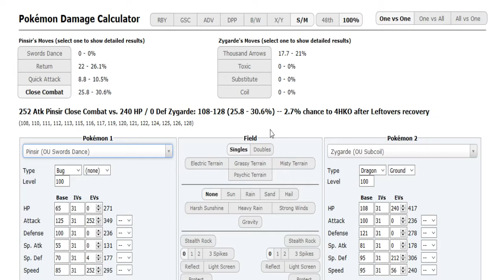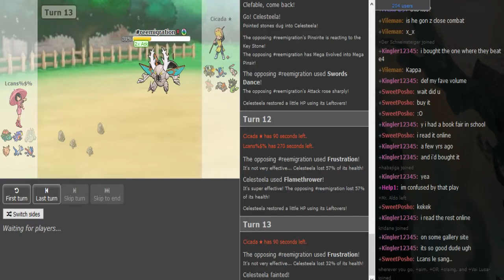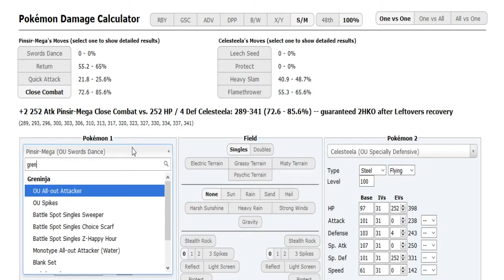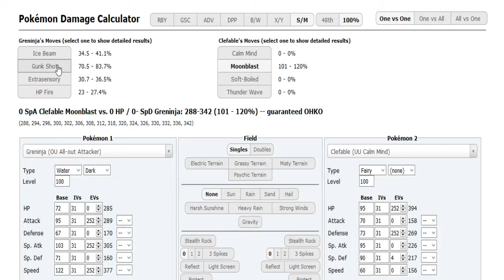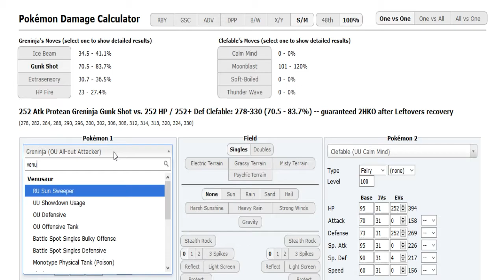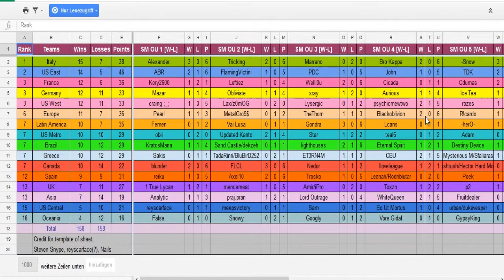World Cup of Pokémon XII-Round 1: Lcans vs Cicada (Sun&Moon OU) w/Dokkerich